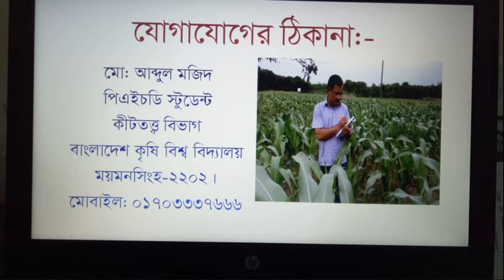Fall Army Worm (Spodoptera frugiperda) at Maize field in Bangladesh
Fall Army Worm is a dangerous harmful insect. It can damage about hundreds type of crops besides maize. It was discovered in Bangldesh on 30/11/2018 at Alamdanga,  Chuadanga.